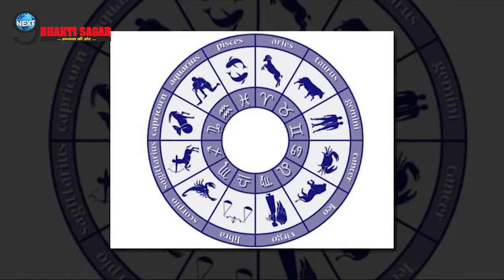आज रात से माँ पार्वती और महादेव इन 6 राशि का कर रहे हैं कल्याण, जग जाएगा सोया भाग्य | Lucky Zodiacs